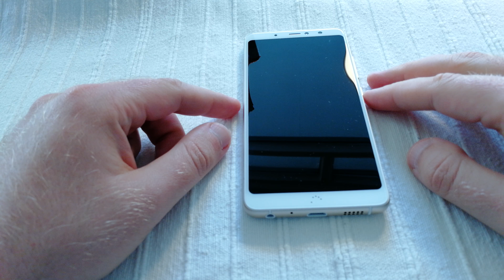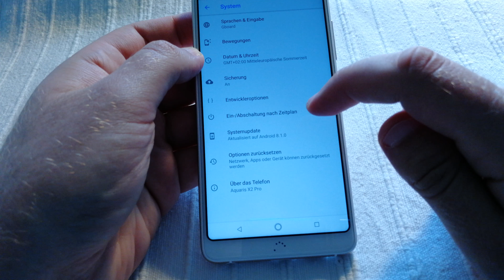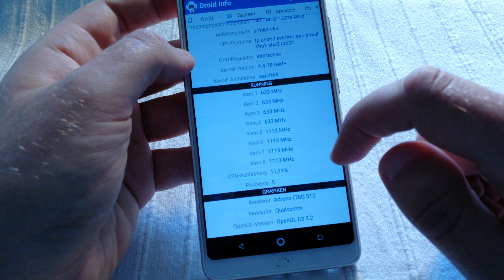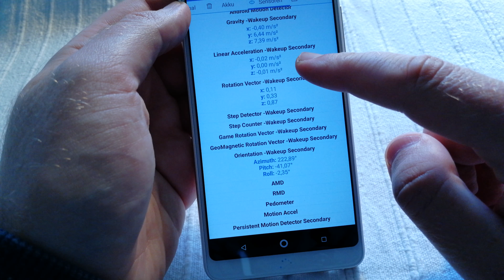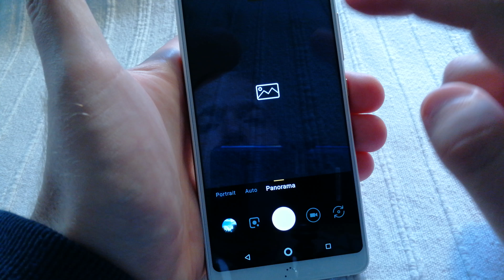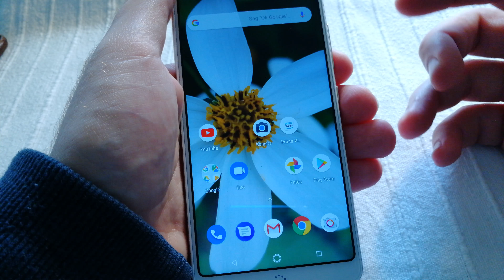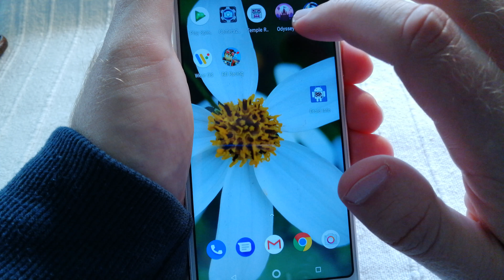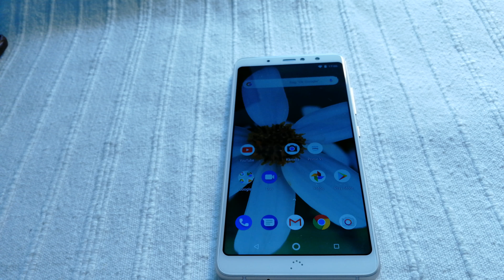oaad.de - Über das Gerät - bq Aquaris X2 Pro - deutsch - 4K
Willkommen zum Über das Gerät Video des Aquaris X2 Pro Smartphones von bq. Den vollständigen Testbericht findet ihr wie immer, kurz nach der Veröffentlichung dieses Videos,